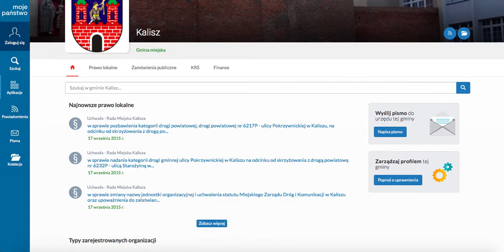Jak sprawdzić akty prawne w wybranej gminie?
Na portalu w łatwy i darmowy sposób można sprawdzić najświeższe akty prawa lokalnego w wybranej gminie.

Projekt jest realizowany w ramach programu Obywatele dla Demokracji, finansowanego z Funduszy EOG.